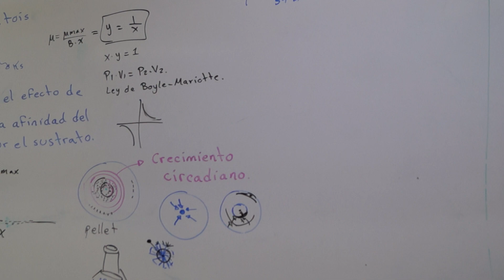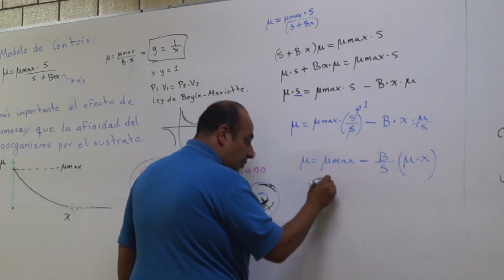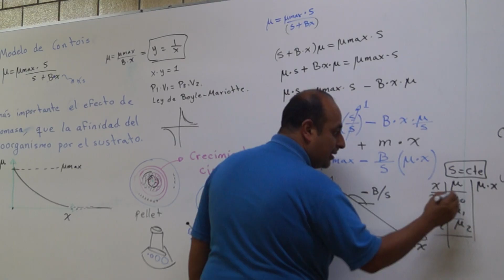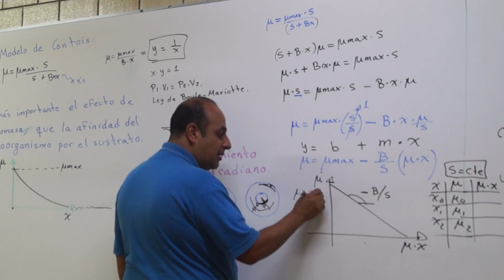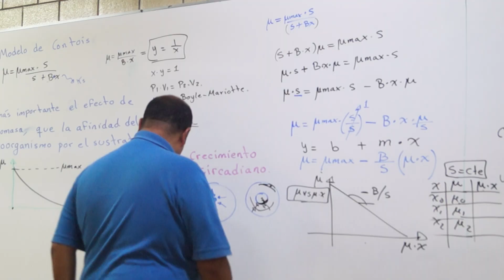Modelo de Contois 2. Para el crecimiento celular cuando es limitado por la propia biomasa.